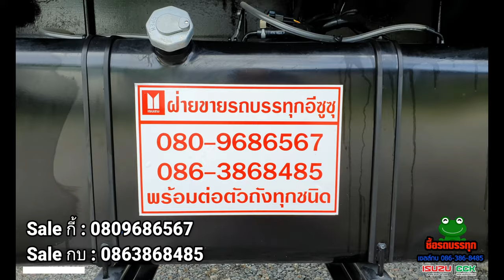รถบรรทุกอีซูซุ NLR 130 แรง ดั้ม 4 ตัน+ป้ายเขียวไม่ติดเวลา EP:5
ขายรถบรรทุกอีซูซุ ทุกรุ่น
Line: kob.isuzu และ Line: hellchucky